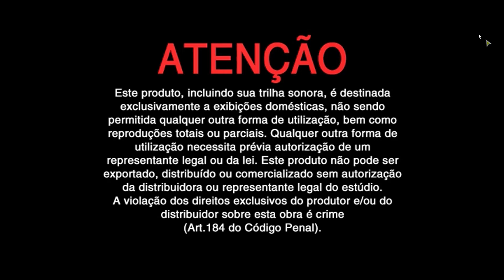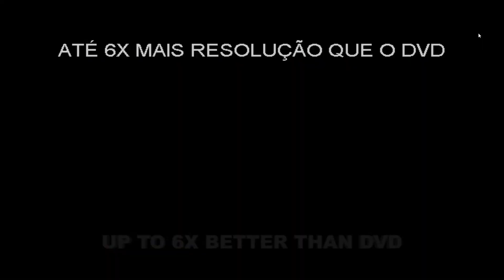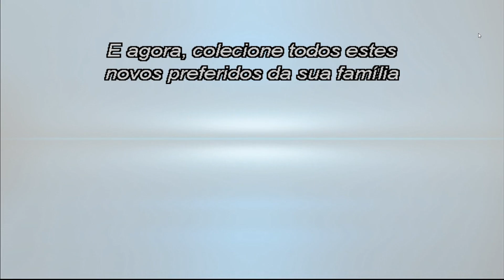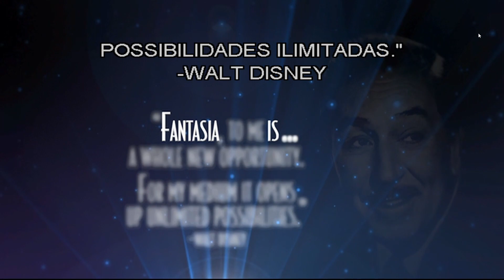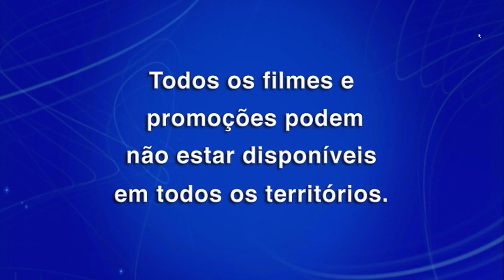Opening to Beauty and the Beast 2010 DVD (With FastPlay)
0:00 Language menu
0:11 Warning screens
0:26 Disney's FastPlay menu
0:33 Tangled trailer
2:31 Disney Blu-ray Combo Pack trailer
3:34 Bambi: Diamond Edition trailer
4:43 Fantasia + Fantasia 2000 trailer
5:55 "All films..." message
6:01 Disney DVD logo
6:20 Disney Enhanced Home Theater Mix logo
6:38 Walt Disney Pictures logo
7:09 Walt Disney Animation Studios logo
thats all.